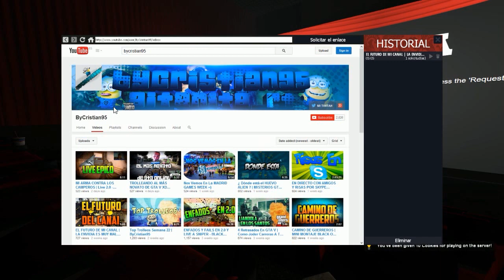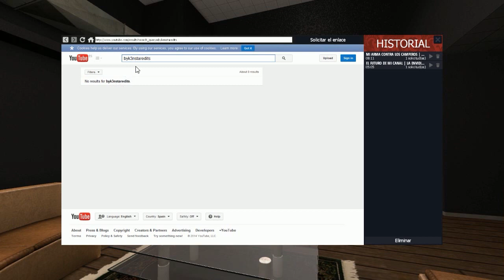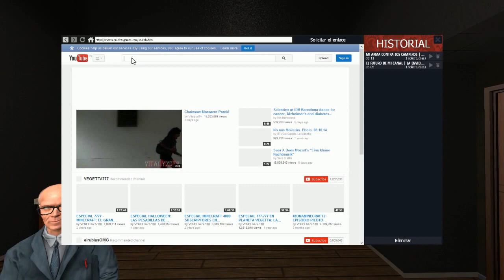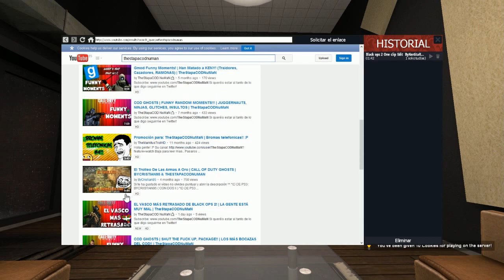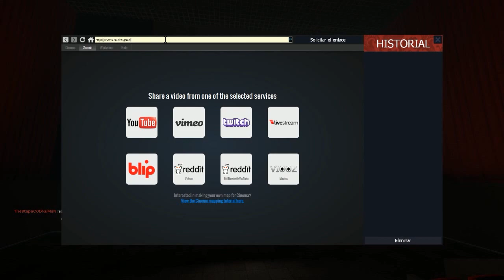GMOD CINEMA FUNNY MOMENTS! | ( Películas, Spam, Cagaleras) | TheStapaCODNuMaN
Si queréis estar al tanto de lo que digo seguirme en Twitter!

El vídeo está hecho desde el respeto y no quiere ofender ni faltar el respeto a nadie.